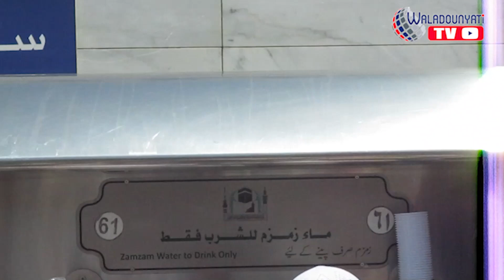Bâtinou Hajj ou La face cachée du Pèlerinage à la Mecque